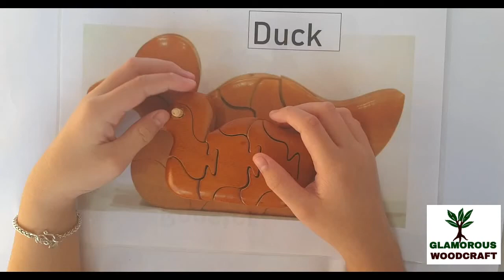Wooden Animal 3D puzzles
Our wooden Sensory animal 3D puzzles are made from 100% eco-friendly and sustainable Rubber wood, which was up-cycled from furniture off-cuts.
* * It is brightly painted with natural polish to enhance the natural patterns of the wood.
** These wooden Sensory animal 3D puzzles focus on helping children to develop their fine motor skills, sensory skills , as well as cognitive, communication and social skills. These are utilised as a creative toy in a puzzle and are also as a fine household ornament feature.